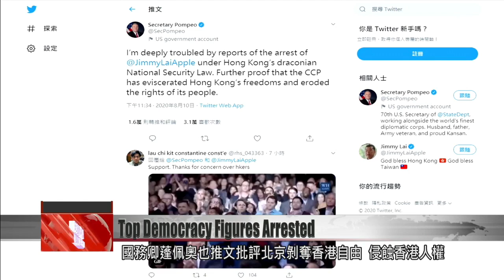Taiwan civic groups call for release of Hong Kong pro-democracy figures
Following the arrest of 10 pro-democracy figures in Hong Kong, Taiwan civic groups have launched a petition, appealing for Hong Kong police to release them and honor their right to free speech. Monday’s police roundup included some of the highest-profile leaders of Hong Kong’s democracy movement. They were arrested under the city’s new national security law, by which they could be extradited to China to stand trial.

Wearing glasses and a face mask and carrying a bundle of clothes, this is Agnes Chow of the now-disbanded pro-democracy political party Demosisto. She was arrested at her residence at 8 p.m. on Monday. More than 10 police officers were present at the scene. They apprehended Chow and searched her home before taking her away.

Agnes Chow (Aug. 5)
Former Demosisto member
I am under the strong sense of fear of the National Security Law it is even more important for us Hong Kongers to not surrender and to continue to believe in the universal values of democracy and freedom.

Chow was arrested under China’s new national security law, on accusations of “inciting secession.” Her arrest was part of a larger operation on Aug. 10 that lasted from 7 a.m. to 10 p.m., in which police raided several locations and arrested 10 people. Among those arrested were Apple Daily founder Jimmy Lai, his two sons, several Apple Daily executives and pro-democracy activists. That same day, Taiwan’s Presidential Office issued a statement condemning the arrests. On Tuesday, Taiwan activists launched an online petition, calling on the Hong Kong government to release the arrestees.

Shih Yi-hsiang
Taiwan Association for Human Rights
We’re afraid the National Security Law will endanger freedom of speech in civil society. It’s saying that for Hong Kong, the days of free speech are numbered. The people who were arrested under the National Security Law yesterday, including the people from Apple Daily, Agnes Chow and other civil rights activists, must be released immediately.

Sang Pu
Apple Daily columnist
This is no longer about freedom of the press. This is about law and morality. Two hundred police officers raided the building. Was that necessary? The oppression over the past year has grown stronger and stronger. The people of Hong Kong are not on retreat.

U.S. Vice President Mike Pence sent out two tweets in response to the arrests. One of them showed a photo of his meeting with the Apple Daily founder last July. He said Lai’s arrest was “deeply offensive and an affront to freedom loving people around the world.” Meanwhile, U.S. Secretary of State Mike Pompeo also took to Twitter, saying Lai’s arrest was “further proof that the CCP has eviscerated Hong Kong’s freedoms and eroded the rights of its people.” Through a spokesperson, U.K. Prime Minister Boris Johnson said the National Security Law was “being used as a pretext to silence opposition.”

Kwok Ka-chuen
Hong Kong Police Force PR
First of all I must stress that the Hong Kong Police Force always respect the press freedom and the media’s right of reporting.

The Hong Kong arrests are believed to be a response to U.S. sanctions on 11 Chinese officials and their allies last Friday. The Apple Daily founder and other arrestees could be sent to China to stand trial. Hong Kong police have denied any connection between their arrests and U.S. sanctions. Whatever the story behind the arrests, fear and silence are taking hold of Hong Kong, as the “sword of Damocles” hangs over its pro-democracy leaders.